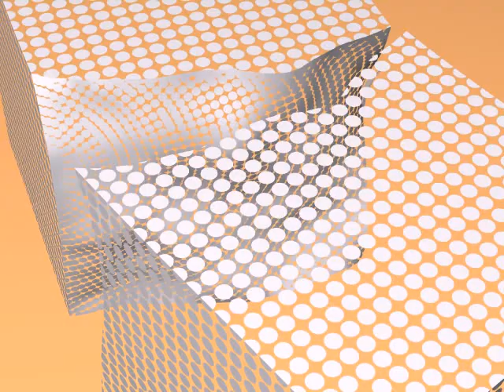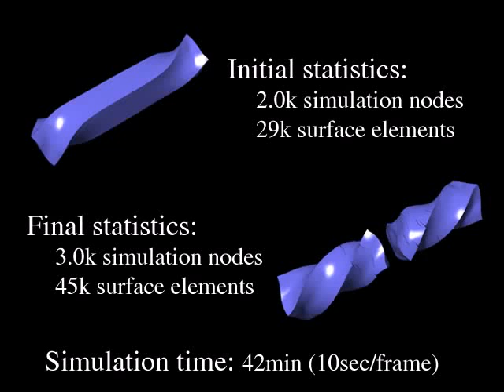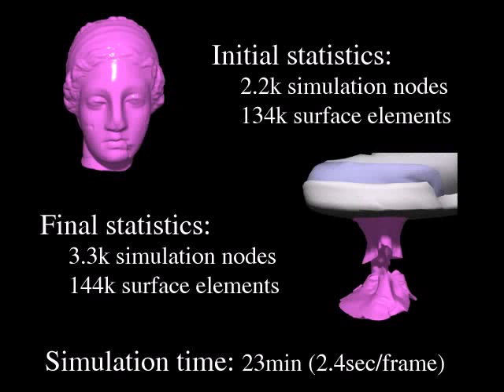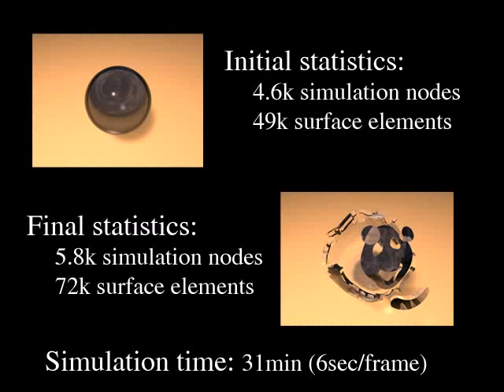Meshless Animation of Fracturing Solids (SIGGRAPH 2005)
M. Pauly, R. Keiser, B. Adams, P. Dutré, M. Gross, L. J. Guibas: Meshless Animation of Fracturing Solids

We present a new meshless animation framework for elastic and plastic materials that fracture. Central to our method is a highly dynamic surface and volume sampling method that supports arbitrary crack initiation, propagation, and termination, while avoiding many of the stability problems of traditional mesh-based techniques. We explicitly model advancing crack fronts and associated fracture surfaces embedded in the simulation volume. When cutting through the material, crack fronts directly affect the coupling between simulation nodes, requiring a dynamic adaptation of the nodal shape functions. We show how local visibility tests and dynamic caching lead to an efficient implementation of these effects based on point collocation. Complex fracture patterns of interacting and branching cracks are handled using a small set of topological operations for splitting, merging, and terminating crack fronts. This allows continuous propagation of cracks with highly detailed fracture surfaces, independent of the spatial resolution of the simulation nodes, and provides effective mechanisms for controlling fracture paths.
We demonstrate our method for a wide range of materials, from stiff elastic to highly plastic objects that exhibit brittle and/or ductile fracture.

Proceedings of ACM SIGGRAPH 2005 (Los Angeles, USA, July 31 - August 4, 2005), pp. 957-964